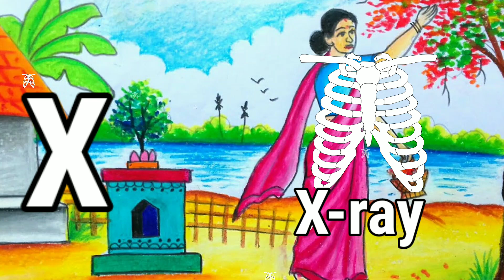Phonics Song for Toddlers | A for Apple | Phonics Sounds of Alphabet A to Z | ABC Phonic Song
alphabets,a for apple b for ball,abcd, phonics song,अ से अनार, English varnmala,abcd rymes,

a for apple, abcd abcd,alphabet, a for apple b for ball,abc, Abcdefg, abcd rymes,abc songs,

Your query👇
1. abc
2. abcd
3. abcde
4. a for apple
5. a for apple b for ball
6. a for apple b for ball c for cat
7. a for apple b for ball c for cat d for dog
8. a for airoplane
9. a for airoplane b for banana
10. a for airplane b for banana c for car
11. a for apple
12. abcdefg
13. English alphabet
 14. abcd cartoon
15. a for apple bi for boy
16. alphabet songs
17. a for apple a for ant
18. nursery rhymes
19. a for apple song
20. abc songs for children
21. abcd rhymes
22. a for apple b for ball c for cat d for dog
23. abcd alphabet
24. k se kabutar kha se khargosh
25. a for apple b for badka apple
26. a se anar aa se aam
27. a for apple b for ball
28. abcd
29. a for apple wala
30. abcdefg
31. abcd varnamala
32. a se anar in hindi
33. k se kabutar
34. Alphabet songs for children
35. abc alphabet songs
36. abcd
37. English varnamala
38.English alphabet
40.kids alphabet
41. alphabet for kids
42. abc song
43. a for apple b for ball c for
44. alphabet song
45. apple apple
46. abcd abcd
47. A for apple wala video
48. A for apple video cartoon
50. A for apple
51. ABCD
52. A for apple b for ball c for cat
53. A se aanar a se aam
54. K se kabutar kha se khargosh
55. A for apple b for
56. Varnmala
57. kids book
58.
59.
60.
61.
62.
63.
64.
65.
66. a b c d
67. abcd song
68. abcd cartoon
69. cartoon
70. abc song
71. Apple
72. abcd no cartoon
73. abcd abcd abcd abcd
74. b for ball
75. abcd video
76. alphabet
77. abcd a for apple
78. abc cartoon
79. a for apple wala
80. ice cream
81. abcd song
82. Bachhon ki abcd
83. abc abc
84. abcd ka videos
85. abcd the new video
86. abcd today video
87.abcd 2023
88. a for Apple new video 2023
89. a for apple b for ball today  video
90.
91.
92.
93. most popular video abcd
94.a for apple important video
95. today abcd
96.kids book ka video
97. abcd kids book
98.bachhon ka abcd video
99. a for aeroplane b for banana video
100. a for apple b for ball c for cat d for dog e for elephant